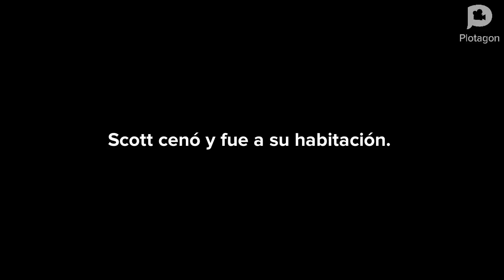Scott despotrica sobre el estado de Minnesota/castigado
scott odia a Minnesota porque esta fea, asi que decidió a despotricar y se fue castigado (NUNCA DESPOTRIQUES NINGUN ESTADO DE LOS ESTADOS UNIDOS) disfruta😉👍